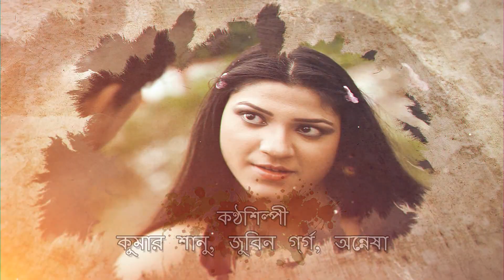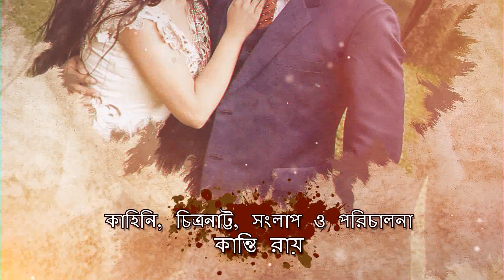Bengali Movie Intro Title | Ki Pelam Ki Haralam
Creative Graphics by Sujit Das